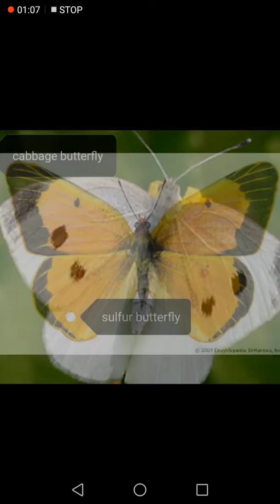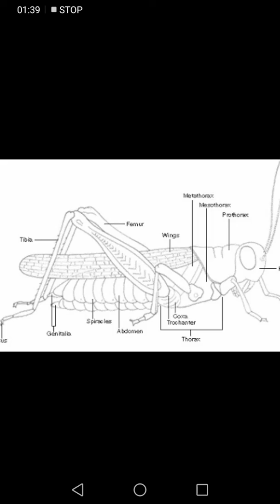Insect picture under four order.about 50 insect picture.